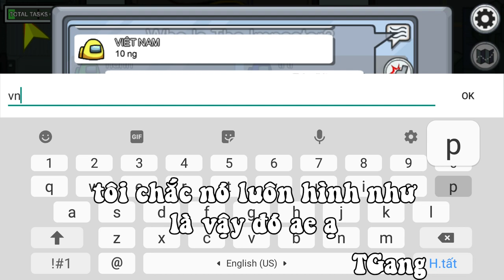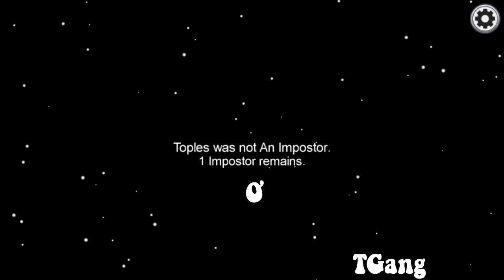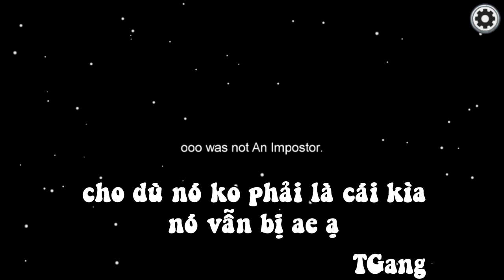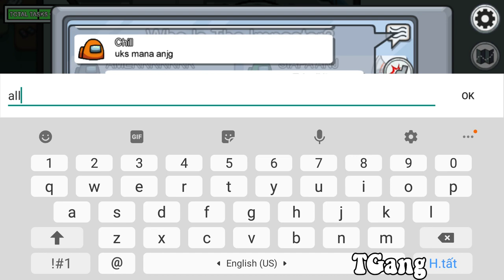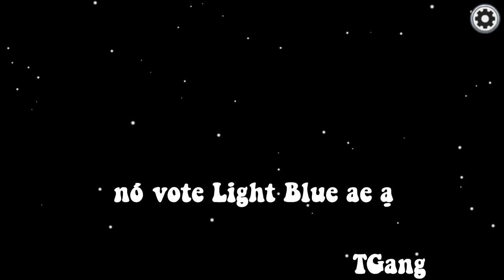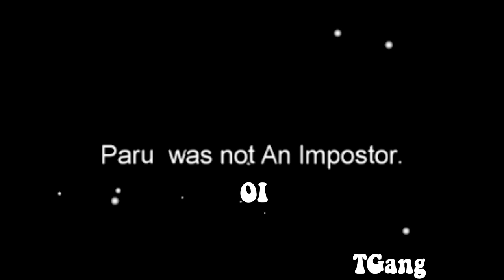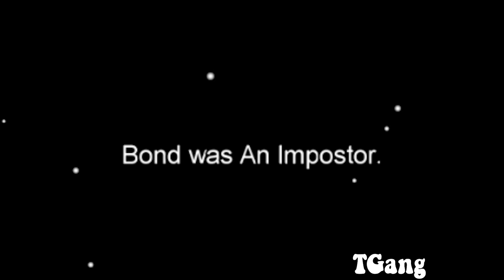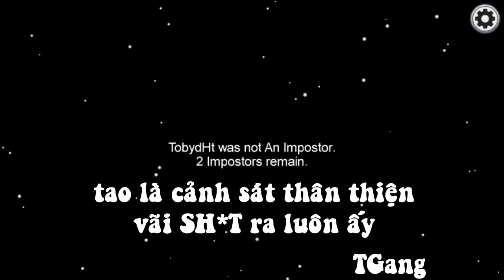Among Us Nhưng Pha Xử Lý IQ Đi Vào Lòng Đất!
hôm nay tôi toàn tập là người thiện lành, không sát hại ai cả!

Nhạc trong video:
-Voice: MixiGaming

© Copyright by TobydHt ☞ Do not Reup